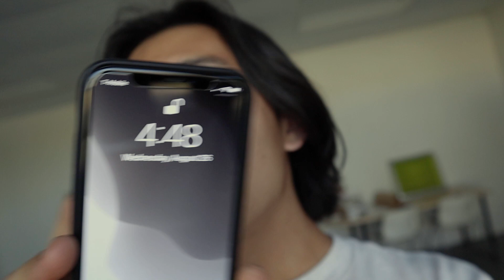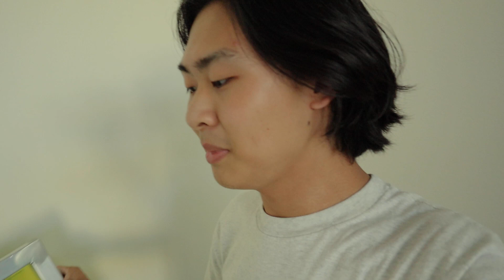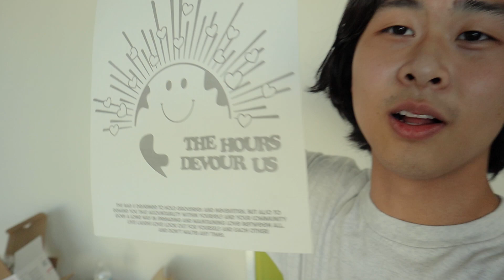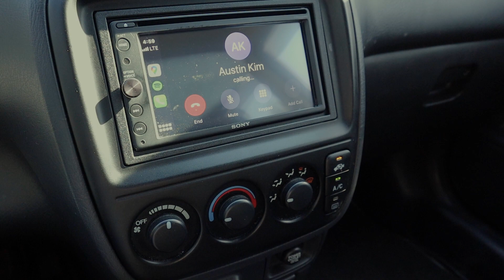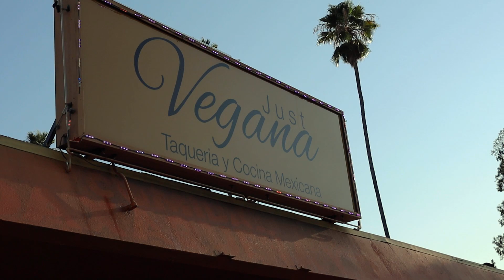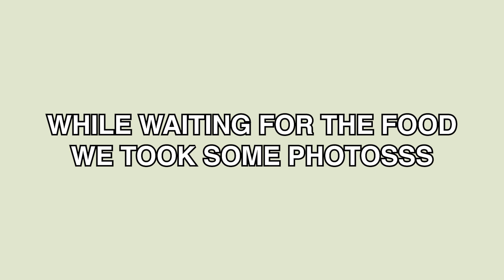I TRIED VEGAN TACOS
Hello YouTube, hope you are all doing well. Here is one of the few vlogs/adventures I recorded this summer.